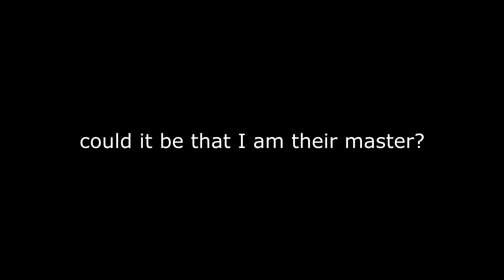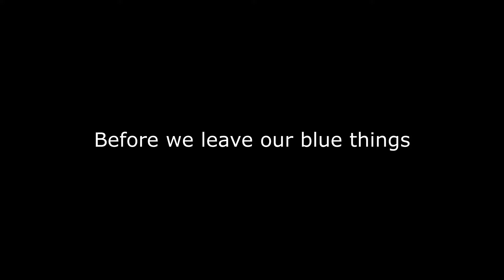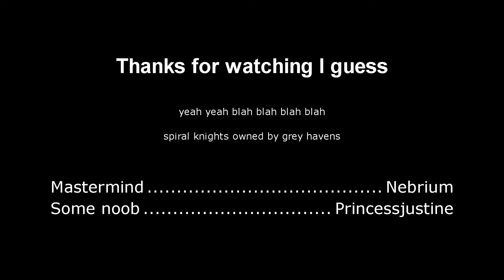Spiral Knights - The Ocarina of Slime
If you were a fan of The Legend of Zelda: Ocarnia of Time, then this video is probably for you.

Just kidding!